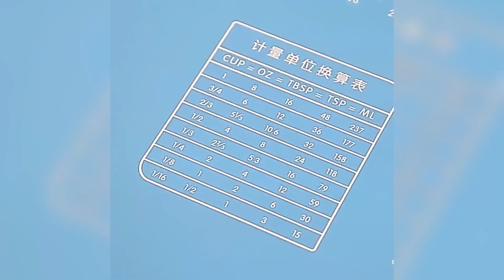Top 10 Amazing Kitchen Gadgets of 2022😍,Smart Appliance, Tools, Cool Gadgets, |Amazon #2022 |#47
In this video I will tell you about amazon must haves 2022 products which are known to be best amazon products for kitchen cleaning.

Gadgets Store! Smart Appliances, Kitchen/Utensils For Every Home Versatile Utensils
 TikTok China, Makeup, Beauty, Self care, Skincare, Smart Utilities, Smart Technology, Modern Technology, Kitchen Utensils, Satisfying, Smart Items, Useful, Majors Tiktok, Modern, Home items, Future technology, Creative Ideas That Are At Another Level.
Gadgets Buy Links
Herb Scissors
Vegetable Chopper
Silicone Ice Cube Molds with Flexible
Pastry Rolling Dough with Measurements
Dumpling Maker
Fish Scale Scraper
Multipurpose Sink Corner Organizer
Onion Holder Slicer
Coconut Opener
Microfiber Cleaning Cloths
Door Bottom Sealing Strip